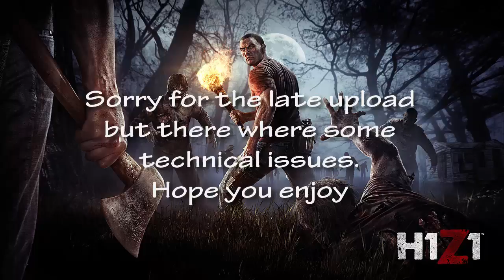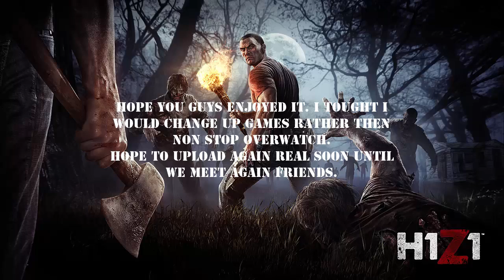H1Z1 Funny Moments